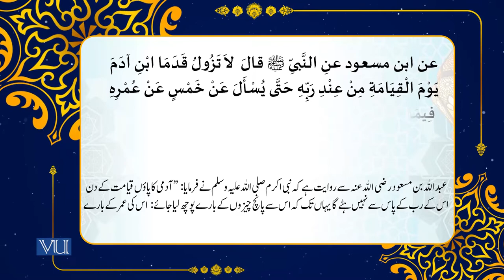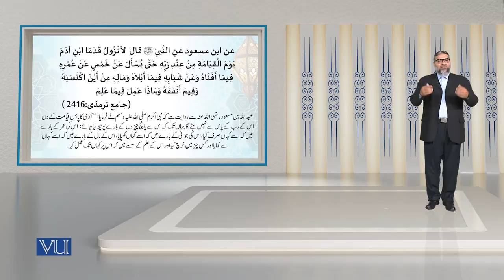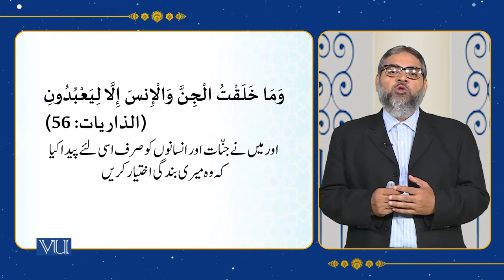Hadith and its Sciences - IV, Textual Study of Hadith (IX) | Islamic Studies | ISL202_Topic051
Topic051 - Hadith and its Sciences - IV, Textual Study of Hadith (IX),